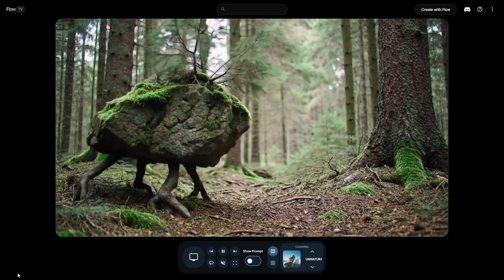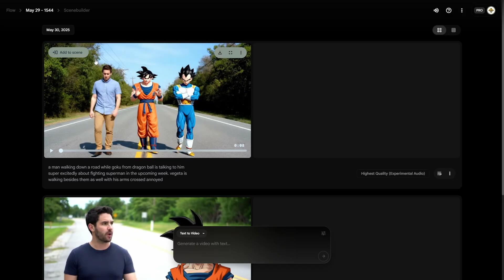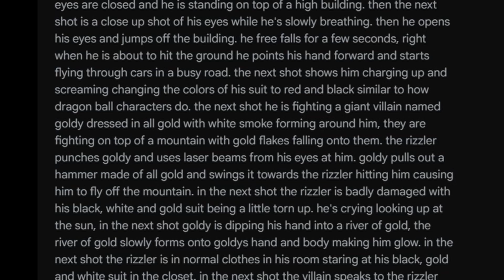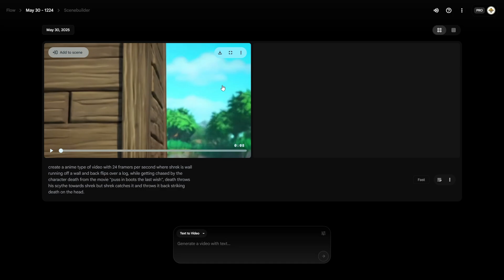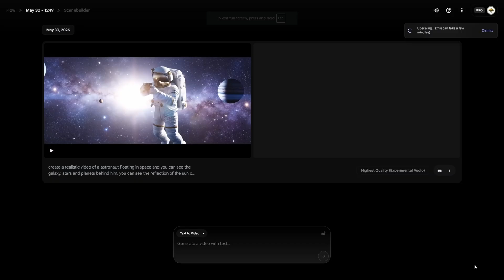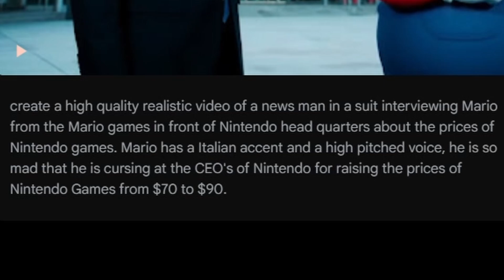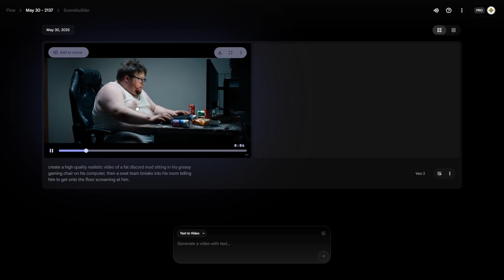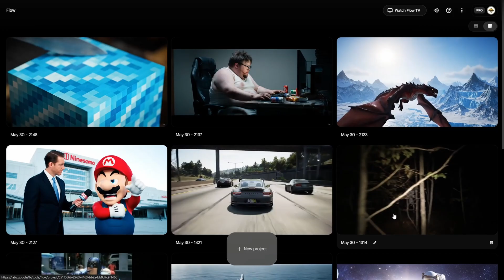AI Is Getting Too Realistic! (Google Veo 3)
I generated these crazy AI videos with Googles New AI Veo 3!

Second channel:  @NcKPlus